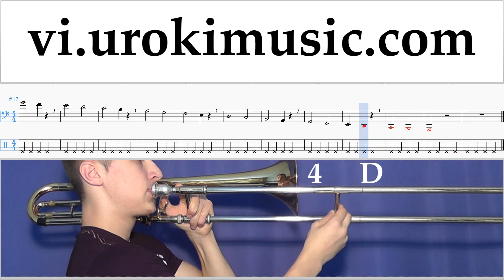Học Kèn Trombone Shakira - Me Enamoré Nốt Nhạc Bài Hát Phần#1 um-i687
Học Kèn Trombone Shakira - Me Enamoré Nốt Nhạc Bài Hát Phần # 1 um-i687 Phần 1 chứa bài tập. Những bài tập này sẽ chuẩn bị cho bạn phần 2. Hãy viết trong các ý kiến, làm thế nào để làm cho bài học hữu ích hơn cho bạn?